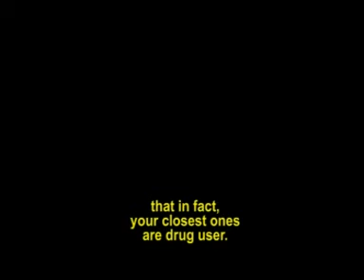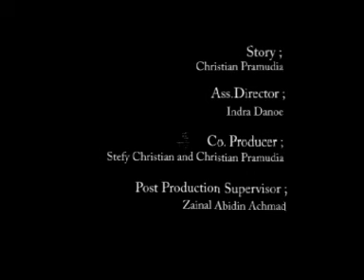The SECRET written by Christian Pramudia